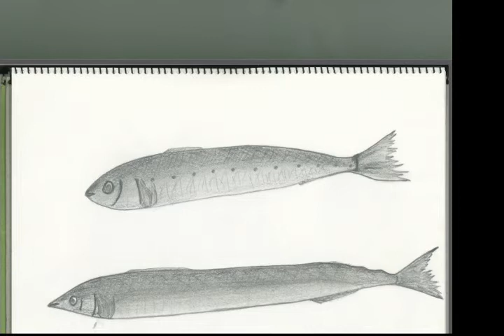糸賀ワールド 糸賀進 画伯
パソコン教室の生徒さん　糸賀進さん1938年11月生まれ　古き良き時代の記憶をスケッチブックに描いておられました。　お借りしてアップロードしました。　どうぞお楽しみください。
※ご本人の許可を得ています。
※スキャンと画像編集の際に少し乱れが生じています。